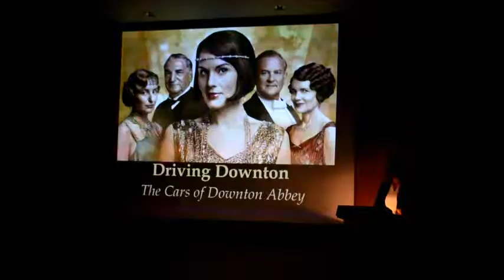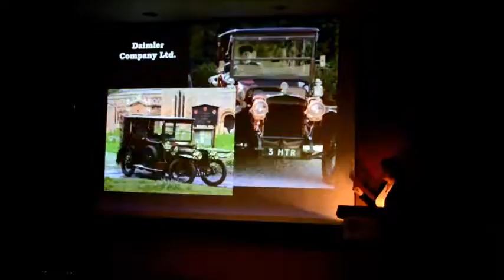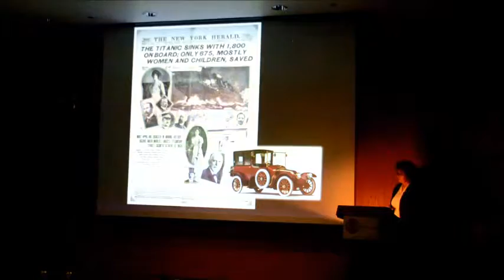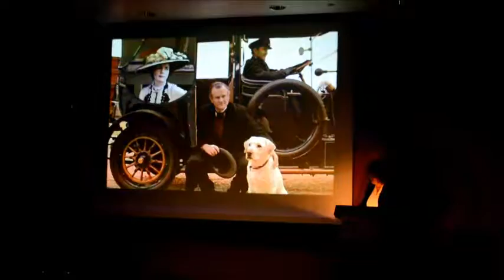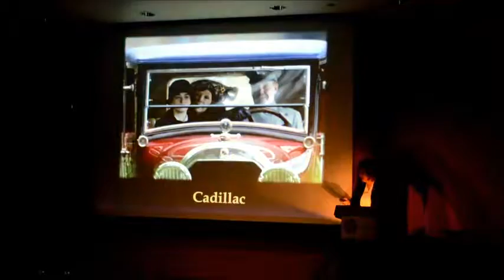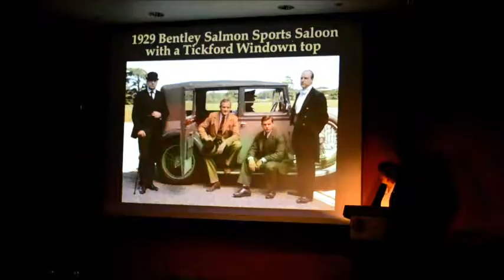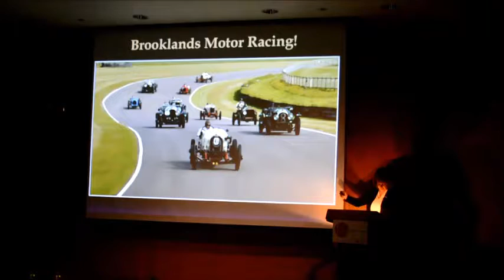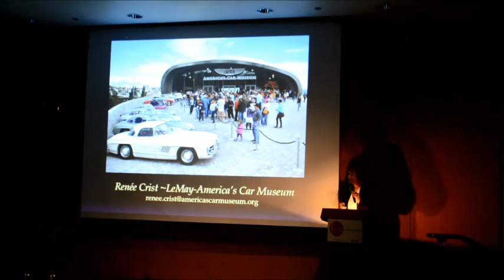"Driving Downton" by Renee Crist